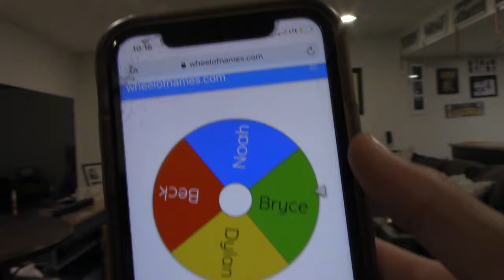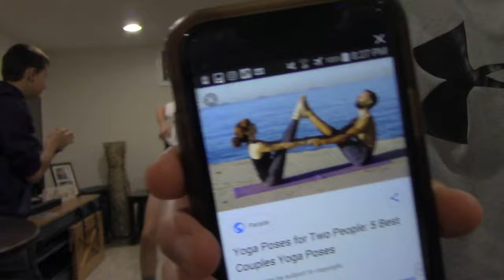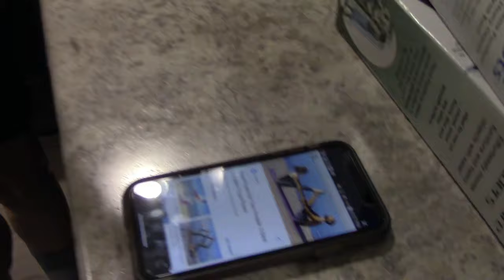EXTREME YOGA TORTURE CHALLENGE (FT. LITTLE BROTHER AND THE BOYS) [PART 1]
Hi! Share the content if you find it entertaining. On this channel you will find random, stupid, but entertaining cringe videos.

After several suggestions, we attempted the extreme yoga challenge. My little brother, Noah, Becky, and I had to form into teams of two. Each team had to try a few unique yoga poses. If the team failed, they didn't receive a point. At the end, whichever team had the most points won. The losing team had to complete against each other by completing an obstacle course while tied up with duct tape. Whomever loses the obstacle course gets tortured with a ping pong ball being hit in their back.

Ohh and if the video gets over 150 likes, then Noah agreed to run around town in ladies yoga pants.

We split the videos into two parts because it was almost 20 minutes long.

Make sure to check out the boys channels:
 Becky's channel: